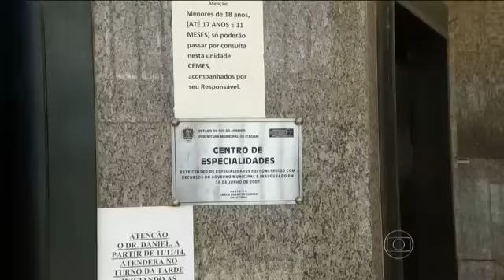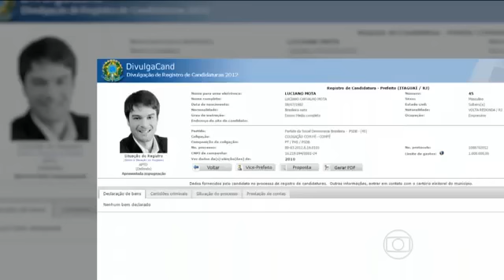Prefeito de Itaguaí é suspeito de comandar desvio de verbas.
De acordo com a PF, Luciano Mota, do PSDB, comandava quadrilha que desviava verbas dos royalties do petróleo e do Sistema Único de Saúde.
No Estado do Rio de Janeiro, a suspeita de desvio de dinheiro público na cidade de Itaguaí provoca até surpresa. Porque os sinais das irregularidades chegam a ser escandalosos.